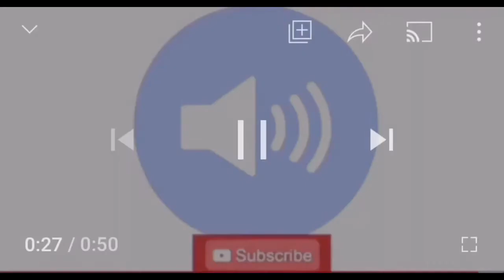“BLOBBY COOL SONG” Gaming Sound effect.